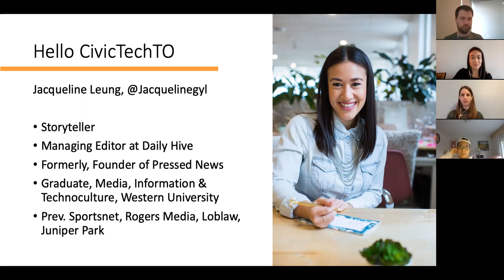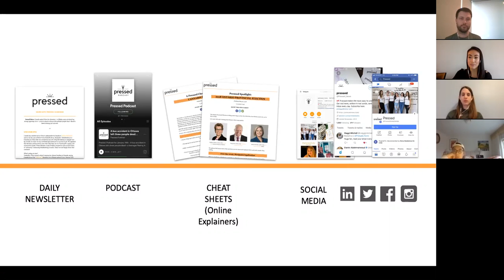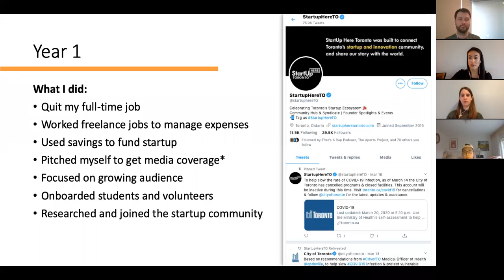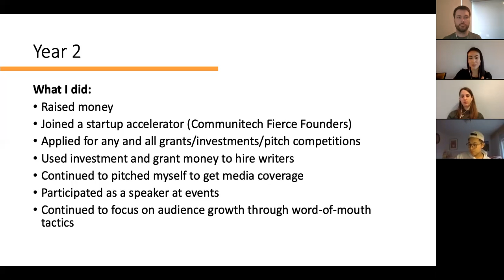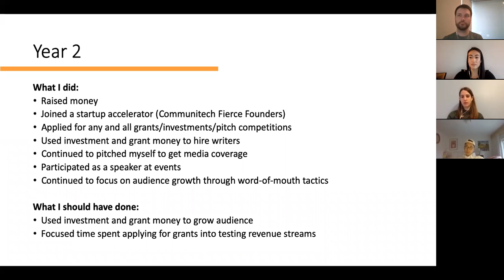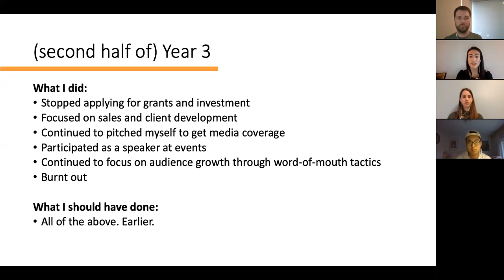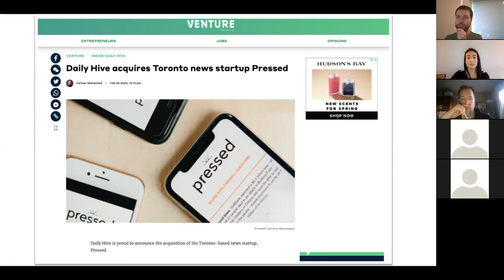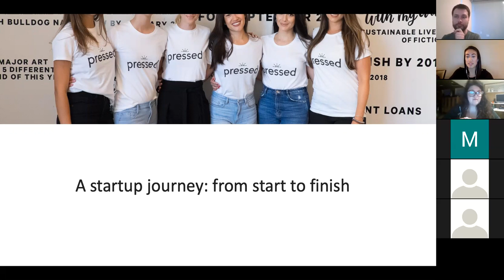Hacknight #234 with Jacqueline Leung: A startup journey, from start to finish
+ Topic: A startup journey: from start to finish

Jacqueline Leung will speak about her experience starting Pressed,
building it for 3 years - tactics on how to raise money, find the
right accelerators, hire good people - making the decision to shut
down and ultimately sell to Daily Hive.

+ Presenter Biography:
Jacqueline spent the last 3 years building a startup called Pressed News, a digital media company that made the news easy to understand. Currently the Managing Editor at Daily Hive, Jacqueline is passionate about delivering important stories to the masses and wants to help women excel in leadership roles any way she can.
Jacqueline Leung @Jacquelinegyl

Come help us chip away at civic problems by combining technology with the power of our community.

Join us this week from the comfort of your own home, or wherever you are practicing social isolation, for a virtual civic tech hacknight!